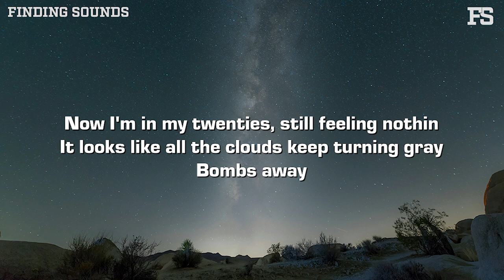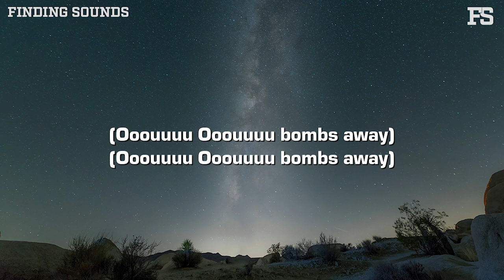Zachary Heider - bombs away (Lyrics)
Lyrics:

1st
I hope my old friends still know my name
I'm closer to 30 than I think
I still live at home, I don't go out
Thought I'd know who I am by now

CHORUS
I'm growing up, still feeling stuck
It feels it was only yesterday
It was far away
Now I'm in my twenties, still feeling nothin
It looks like all the clouds keep turning gray
Bombs away
(Ooohhhh bombs away hey)

2nd
And all I'm doing is sitting around
Hoping that time would figure it out
Mom says I'm good, but I don't know when
I'll be gone and out of the nest
No I don't know when